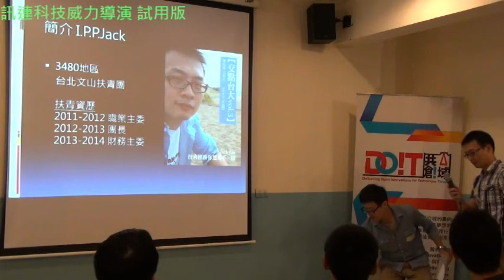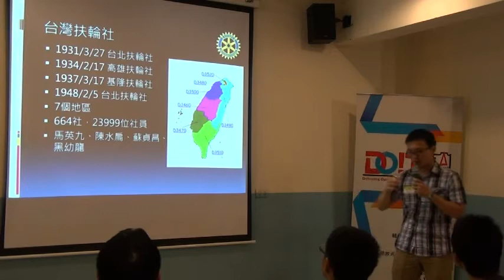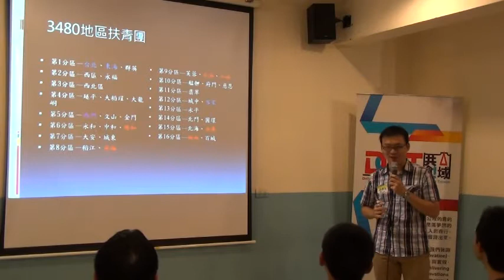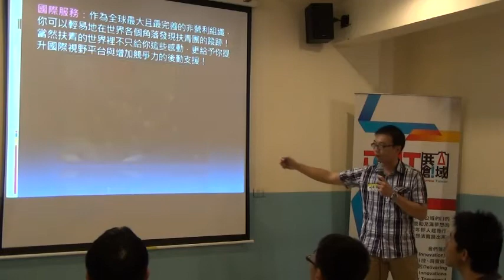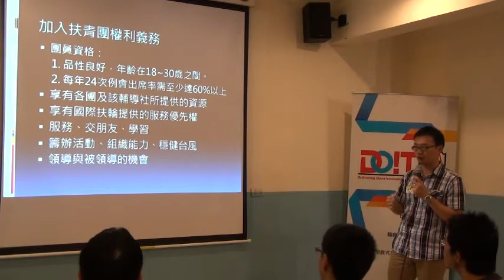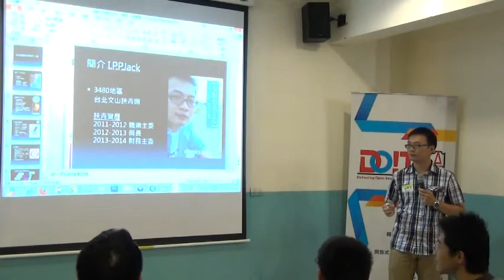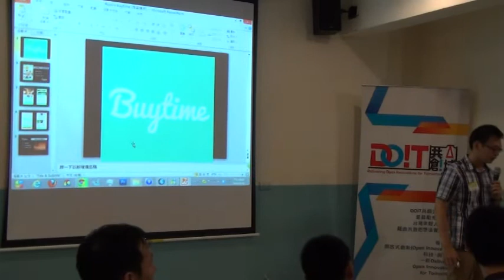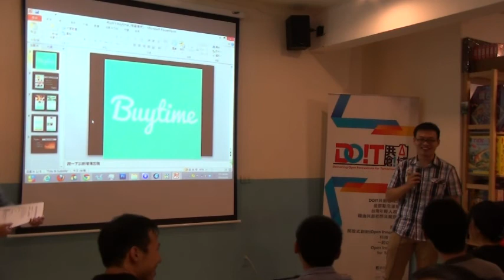台大交點Vol 3 - 林德宏 - 扶青團跟你想的不一樣